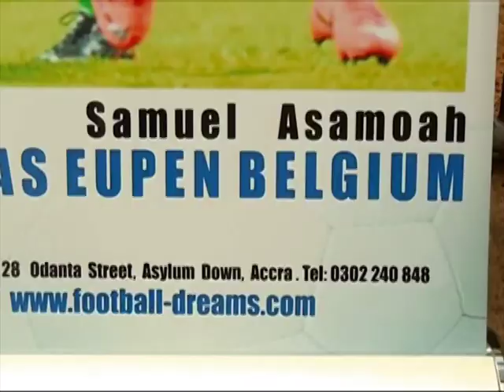Aspire Ghana Final